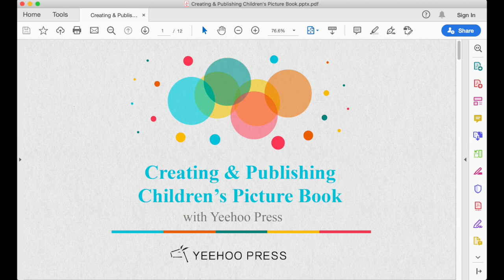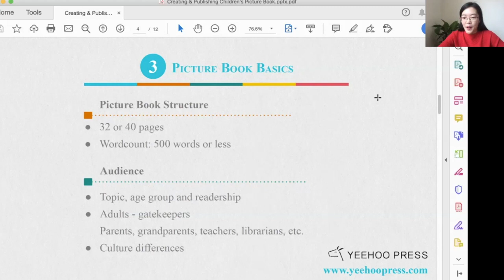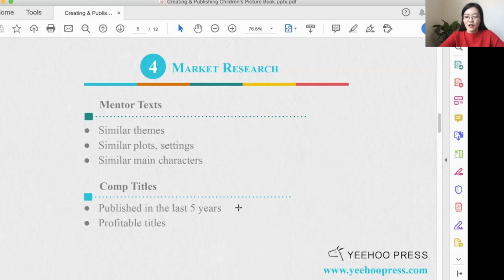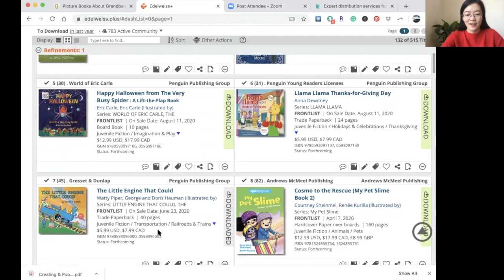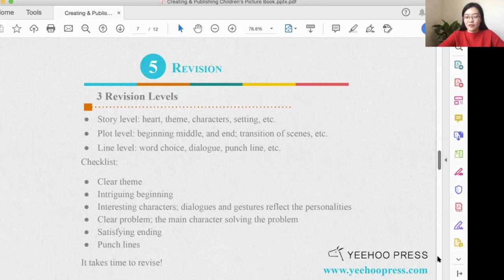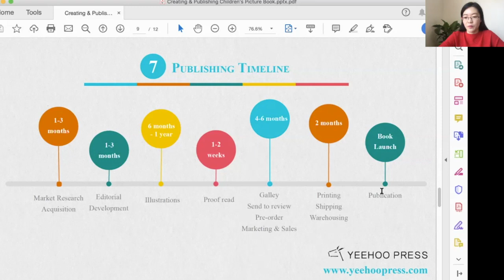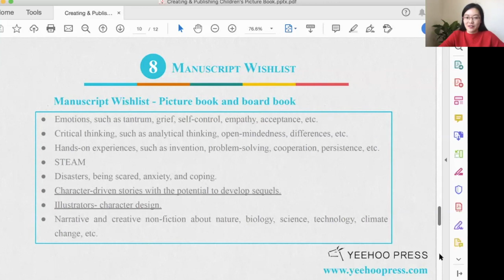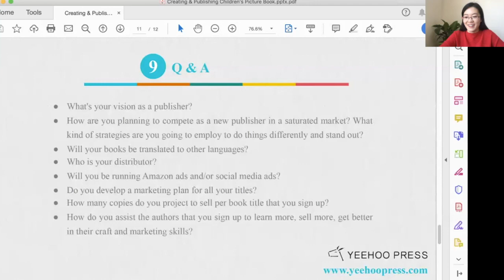Creating & Publishing Children's Picture Book with Yeehoo Press - Webinar - hosted by Helen H. Wu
Helen Wu, the associate publisher of Yeehoo Press, talked about the picture book publishing route of Yeehoo Press and their manuscript wishlist 2020. Helen shared the story, the process of making children's picture book and her thoughts on the acquisition and publishing process.

Yeehoo Press is an independent publisher based in Los Angeles, California.
Currently, we are seeking manuscripts and artworks from talented children's book writers and illustrators from all around the world. We have an open submission policy.
Please visit the link below to learn more.
Helen H. Wu is the associate publisher of Yeehoo Press. She is also a children's book author and illustrator, you can find her books here: